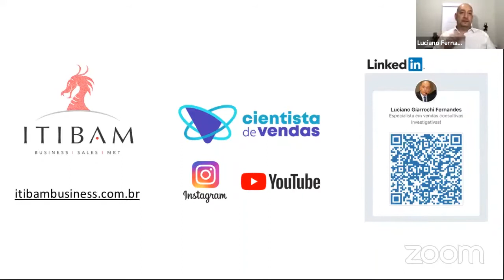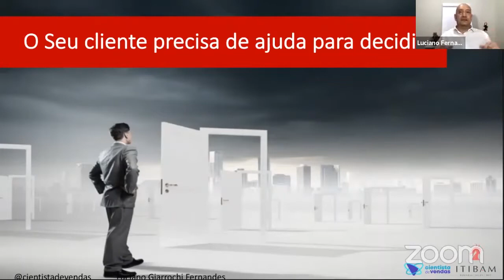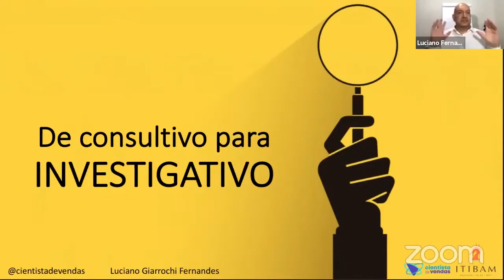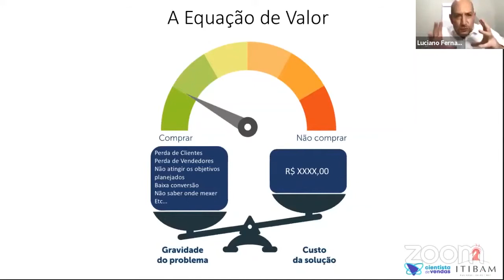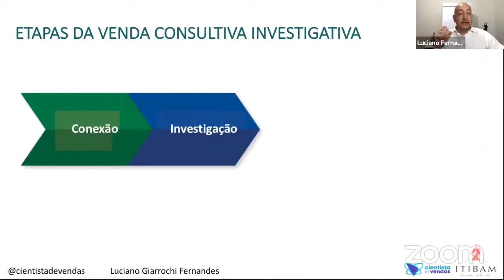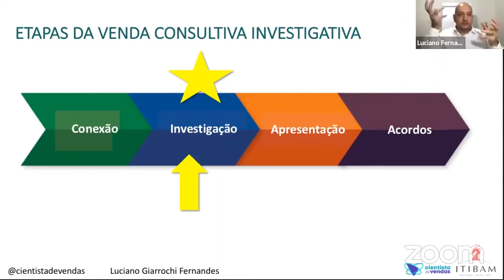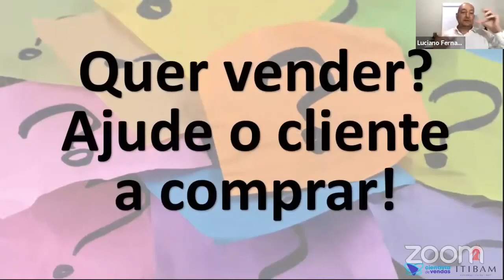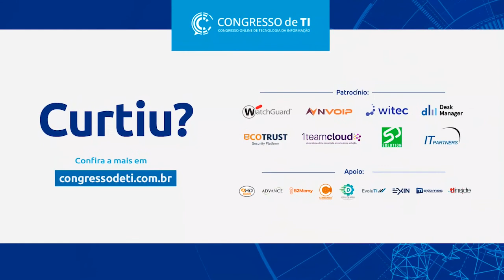Como Construir Valor na Venda para não Cair na Guerra de Preços - Luciano Giarrochi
Na palestra dessa semana o fundador da Itibam Business, Luciano Giarrochi Fernandes, fala sobre como construir valor na venda para não cair na guerra de preços.
Luciano é especialista com programação neurolinguística aplicada em vendas, contando com mais de 30 anos de experiência na área, tendo atuado 13 anos no mercado de trabalho em diversas posições comerciais de vendas consultivas e demais anos como empresário do segmento.